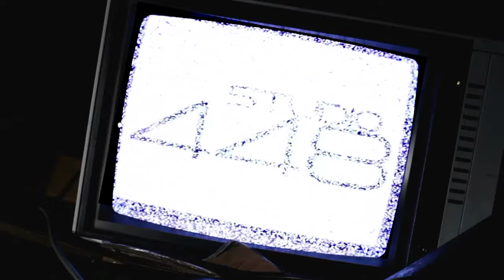criiipa cognito x Tha Peace x J4 Mane - "Gettin Passed" (prod. DrumzAndKeys) *Directors Cut*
This is the *Directors Cut*
search criiipa getting passed on any platform and get the single.
shot by The studio 448 (@TheStudio448_) . edited by criiipa (@criiipacognito).
ft. @tha.peace & @4skinsavage